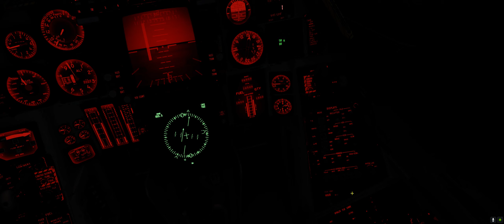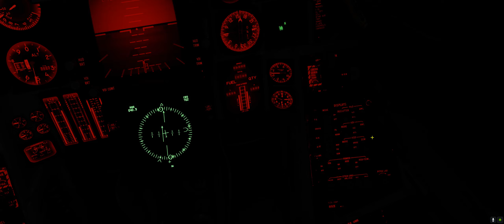DCS - F-14B - Operation Reforger (Mission 7)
I think Heatblur hate us, that's another Case 3 landing.